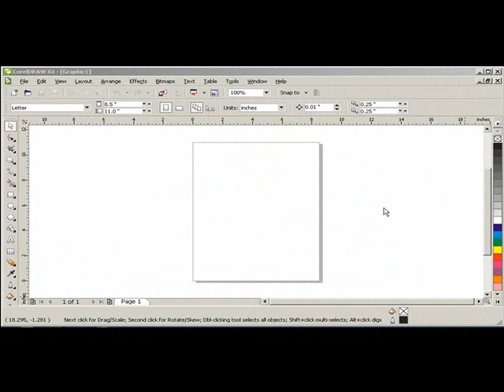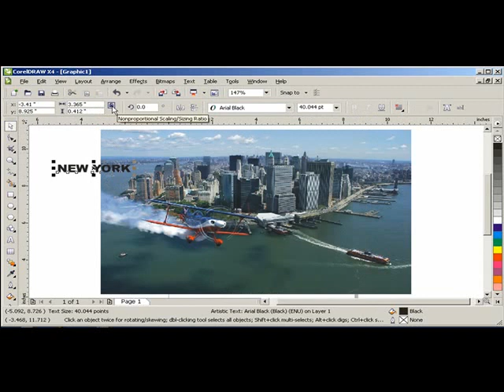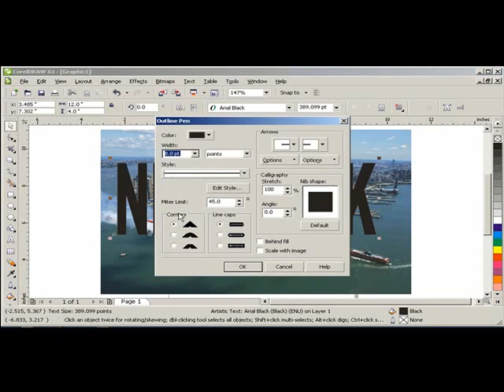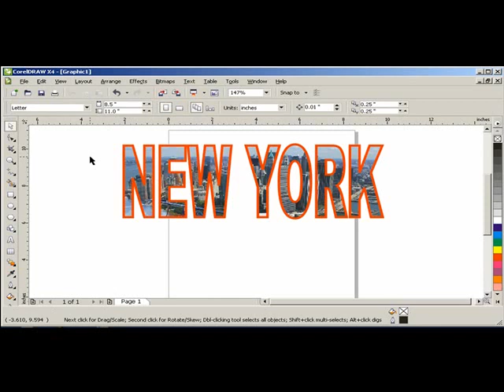Powerclip Tool for Fills - Corel Draw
How to create fill effects for printing/cutting on heat transfer medias